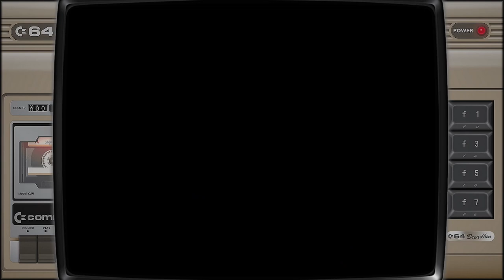California Games - Commodore 64 - Gameplay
Partida completa al California Games